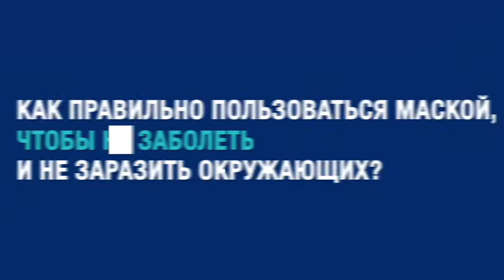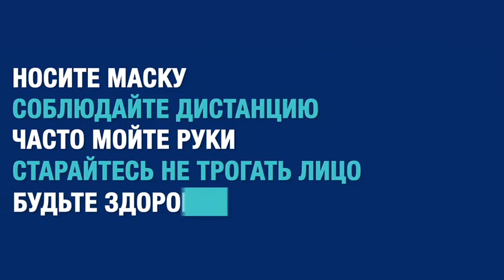Как правильно пользоваться маской